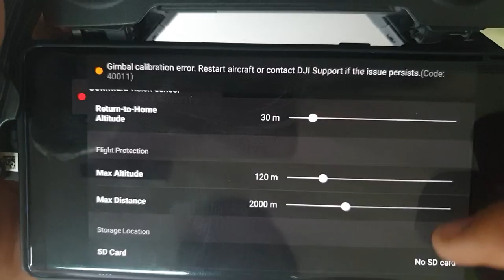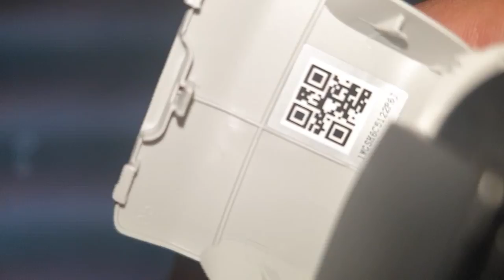Mavic mini eror